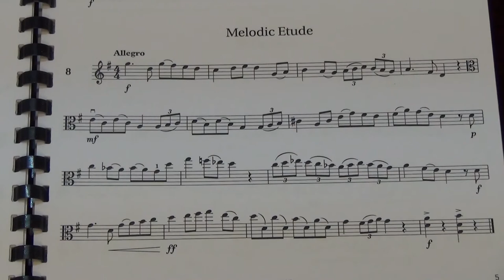Viola Grade 6 Sight Reading No 8 Allegro